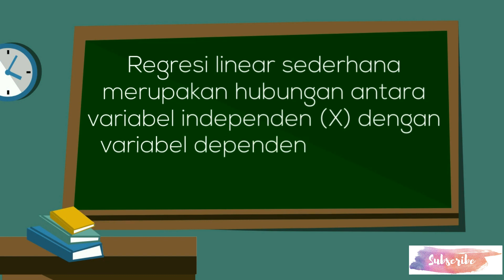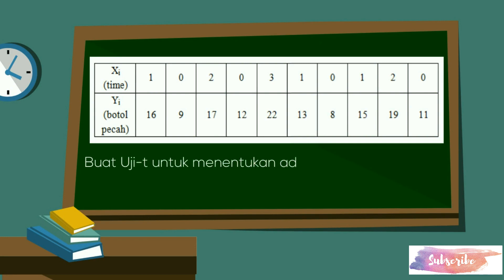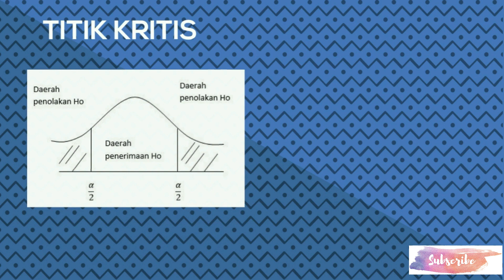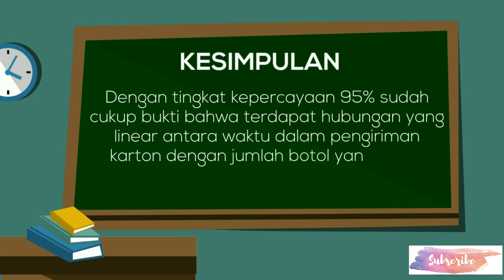Regresi Linear Sederhana - Inferensia β1 (Subtitle: English)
Analisis Regresi Linear Sederhana - Inferensia β1

Video ini menjelaskan teori tentang regresi linear sederhana.

3.
4. Konsultasi GRATIS klik dilink berikut